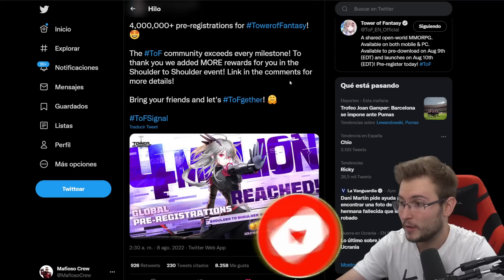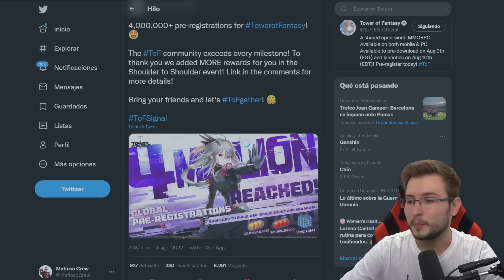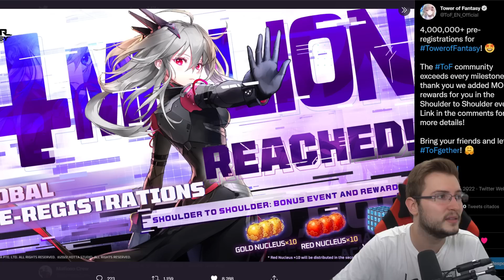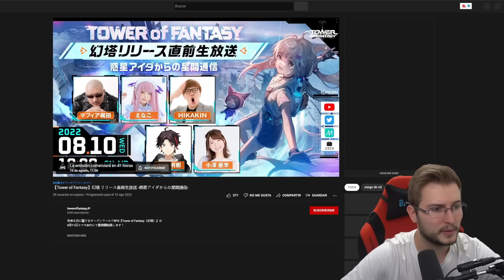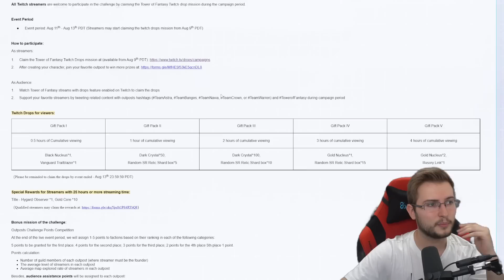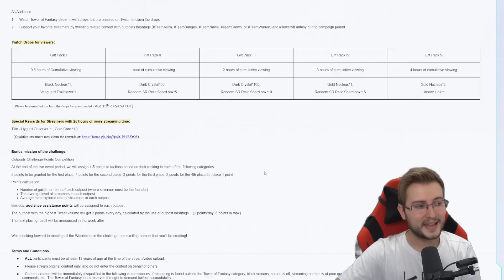REGALAZO SORPRESA!! +60 GACHAS, VARIOS SSR, +10 SKINS Y SSR Y RELIQUIA SSR | Tower of Fantasy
¡Bienvenidos todos a un nuevo vídeo de TOWER OF FANTASY!
Tenemos muchísimos regalos de Tower of Fantasy para empezar de una forma excelente en el juego! A darle caña

Tower of Fantasy es un nuevo Gacha que le hace la competencia directa a Genshin Impact. Lanzado en Asia, pero pendiente de lanzamiento global

SÚPER PC!!!
Torre: Nfortec Antares Black
Placa Base: ASUS TUF Gaming X570-Plus (WI-FI)
Gráfica: EVGA GeForce RTX 2070 Super
Procesador: AMD Ryzen 7 3700X
RAM: Trident Z G.Skill F4-3600C16D 32 GB
M.2 SSD: Samsung 970 EVO 1 TB
HHD: WD Blue 4 TB 5400rpm 3.5.
Ventilador: Cooler Master Hyper 212 Black Edition
Fuente: EVGA G5 Supernova 750W 80 Plus Gold Modular
Teclado: Corsair K70 LUX
Ratón: Logitecg G502 Hero
Micrófono: Shure SM7B
Foco Luz: ElGato Key Light
Mesa de mezclas: GOXLR Mini
Stream Deck: Stream Deck ElGato

ESTUDIO